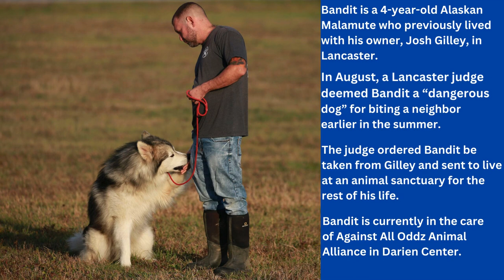'Dangerous dog' Bandit shows off his training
Bandit, a 4-year-old Alaskan Malamute, lives at Against All Oddz Animal Alliance, an animal sanctuary in Darien Center. He was sent to spend the rest of his life at the sanctuary after a Lancaster judge deemed him a "dangerous dog" for biting a neighbor. Executive Director Matt Albert said Bandit has come a long way in his training.